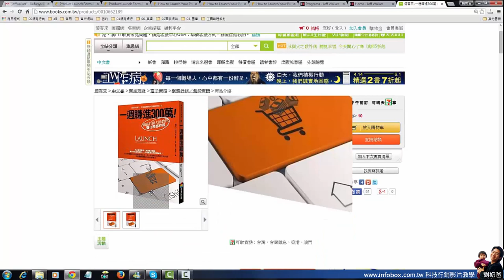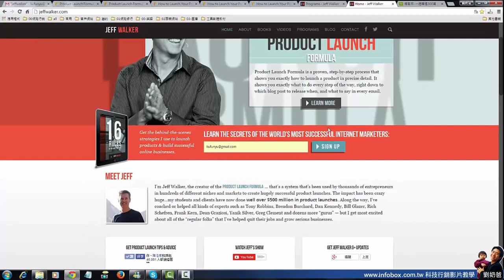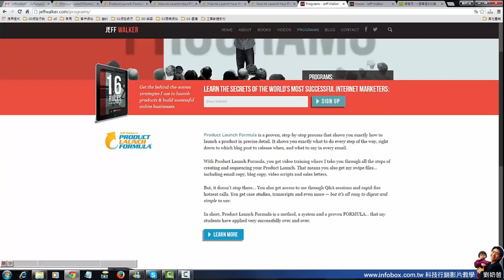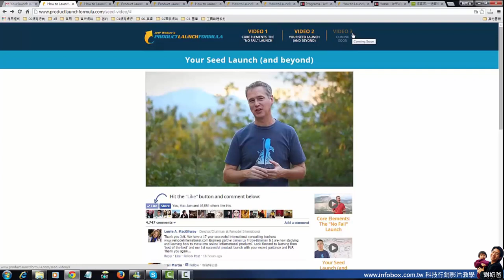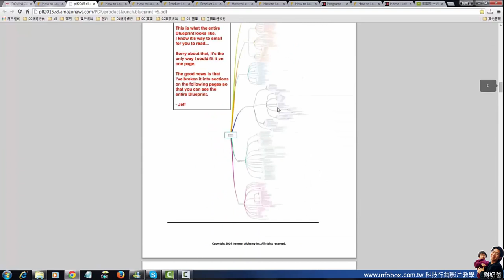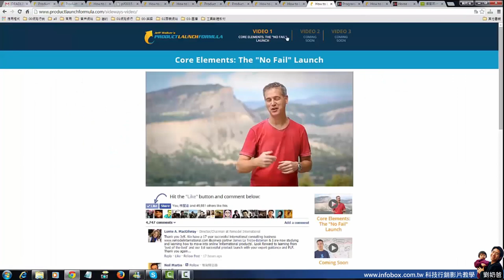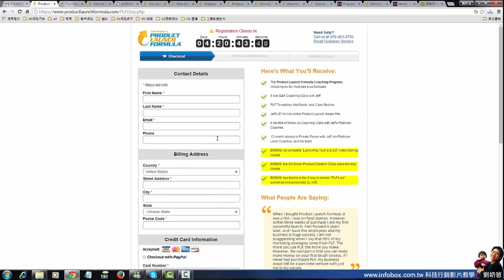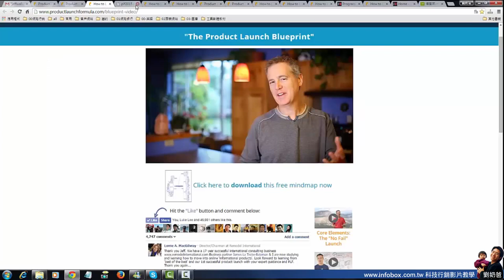什麼是產品方佈公式 一週賺進三百萬WordPress網路創業線上課程